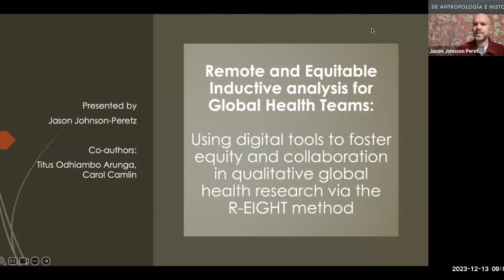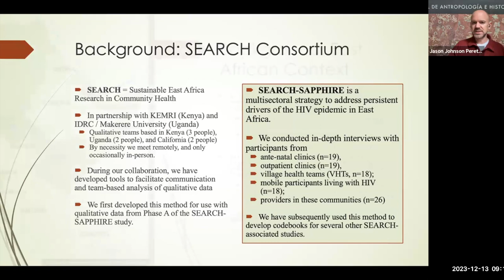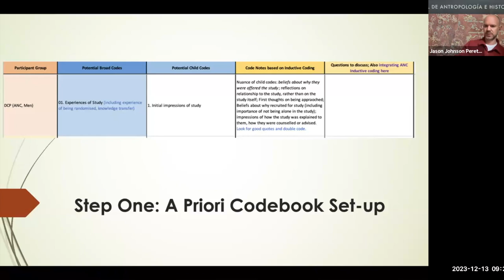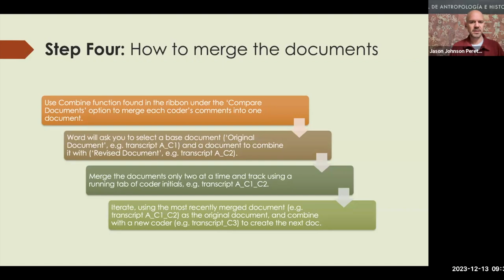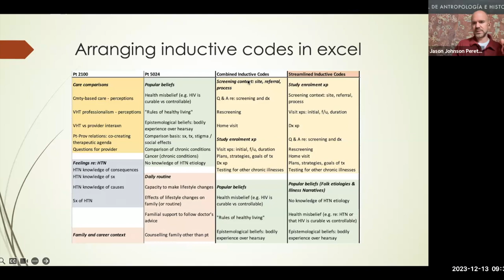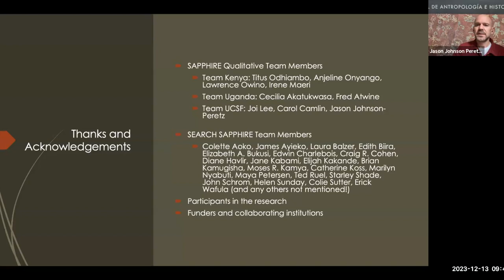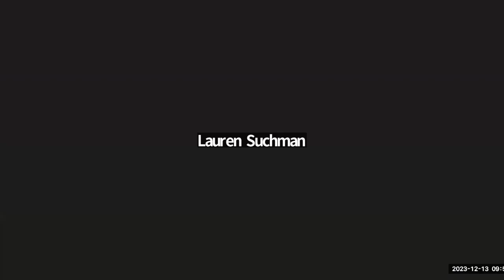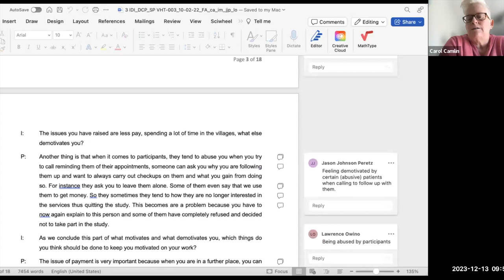The R-EIGHT Method. Inductive Analysis with Jason Johnson-Peretz MA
Remote team-based inductive analysis using digital tools to foster equity and collaboration in qualitative global health research: the R-EIGHT method.

Qualitative methods encompass a variety of research and analysis techniques that have the common aim of uncovering what cannot be captured numerically through the quantification of data. For interpretivist qualitative approaches like grounded theory, phenomenological, and general thematic analysis, inductive coding has become a mainstay in qualitative and mixed-methods clinical research but has not always lent itself to collaborative, remote team-based interpretation of data. Finding ways to speed the process without sacrificing rigor and while making the process accessible to geographically dispersed teams remains a priority. This is especially crucial in global health partnerships where on-the-ground researchers may have less input into codebook development compared to in-the-office researchers. In this paper, we describe an integrated approach involving a digital format with streamlined coding and post-coding discussions, which we call R-EIGHT (Remote and Equitable Inductive Analysis for Global Health Teams). Our technique a) speeds the process of inductive coding as a team, b) visually displays interpretive consensus, and c) when appropriate fosters streamlined integration of inductive findings into codebooks. Because it involves all team members, our approach helps break the divide between in-office and on-the-ground teams, fostering integrated and representative contributions from all globally dispersed team members

Jason Johnson-Peretz is an Oxford-trained medical anthropologist and qualitative research analyst at UCSF with a focus on serving the LGBT and HIV-affected communities. His research interests have developed via increasingly inclusive views of health: from the holism of Chinese medicine through the social determinants of health to global health governance and the role ethics, equity, and politics play in shaping individual and social well-being.  Jason also holds a master’s degree in Catholic theology.

0:00 Introductions
3:22  Background definitions
7:16 Background: SEARCH Consortium
10:36 Background: East African Context
12:32 Previous method of codebook development/analysis
14:01 The R-Eight Method
15:24 Step One: Assemble the starting materials
17:54 Step Two: Distribute sample transcripts to team members
18:41 Step Three: Line-by-line coding using comments in MS Word
22:24 Step Four: Merge the coded documents
26:05 Step Five: Discuss the merged, inductively derived comments
31:24 Step Six: Finalize the codebook
35:39 Concluding Remarks
38:24 Q & A

Recorded Wednesday, December 13th.